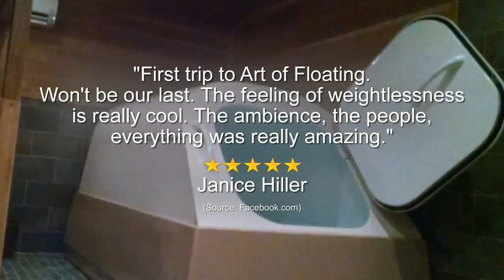Art of Floating Reviews Bloomsburg PA Massage Therapy Floating Review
Reviewed:  ★★★★★ Art of Floating is a top reviewed relaxation center in Bloomsburg PA, offering both massage therapy and floating. This video shows some of the excellent reviews and testimonials that have been offered by their happy clients.

Art of Floating
1924 Old Berwick Rd, Bloomsburg, PA 17815